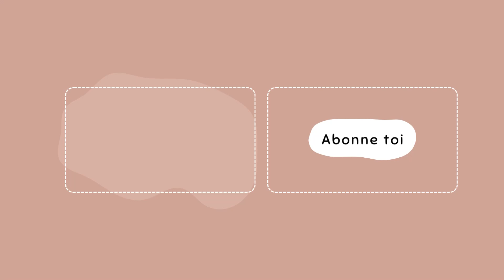UNBOXING de ma commande Yves Rocher 📦 (leurs offres du moment sont folles)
♡ J'ai fait une petite commande Yves Rocher alors on découvre ça ensemble.

► 𝐋𝐈𝐄𝐍𝐒 𝐃𝐄 𝐌𝐀 𝐁𝐎𝐔𝐓𝐈𝐐𝐔𝐄 𝐃𝐄 𝐂𝐑𝐄𝐀𝐓𝐈𝐎𝐍𝐒

►𝐽𝑒 𝑡𝑟𝑜𝑢𝑣𝑒 𝑐̧𝑎 𝑖𝑛𝑡𝑒́𝑟𝑒𝑠𝑠𝑎𝑛𝑡 𝑑𝑒 𝑣𝑜𝑖𝑟 𝑙'𝑒́𝑣𝑜𝑙𝑢𝑡𝑖𝑜𝑛 𝑑𝑒 𝑙𝑎 𝑐ℎ𝑎𝑖̂𝑛𝑒 𝑒𝑡 𝑙𝑒𝑠 𝑣𝑖𝑑𝑒́𝑜𝑠 𝑞𝑢𝑖 𝑝𝑙𝑎𝑖𝑠𝑒𝑛𝑡 𝑙𝑒 𝑝𝑙𝑢𝑠 𝑎𝑙𝑜𝑟𝑠 𝑣𝑜𝑖𝑐𝑖 𝑢𝑛 𝑝𝑒𝑡𝑖𝑡 𝑐𝑜𝑚𝑝𝑡𝑒𝑢𝑟 𝑑'𝑎𝑏𝑜𝑛𝑛𝑒́𝑠 𝑎𝑢 𝑚𝑜𝑚𝑒𝑛𝑡 𝑑𝑒 𝑙𝑎 𝑠𝑜𝑟𝑡𝑖𝑒 𝑑𝑒 𝑙𝑎 𝑣𝑖𝑑𝑒́𝑜 : 805